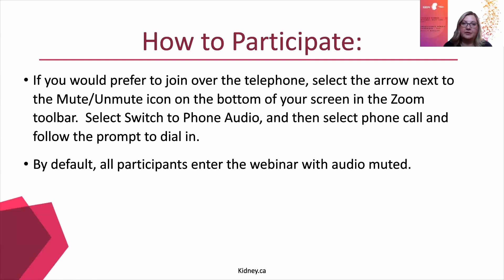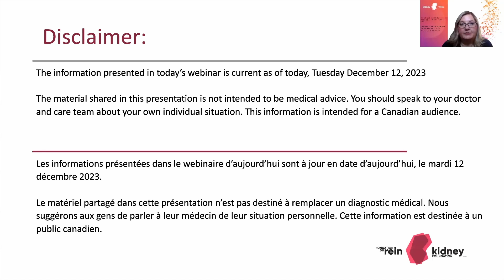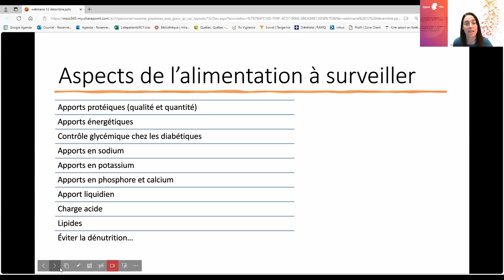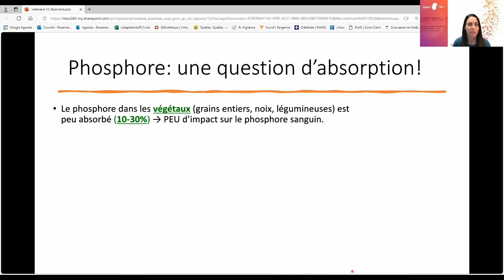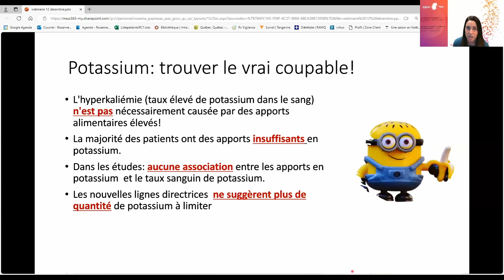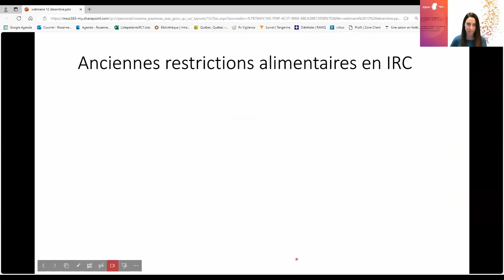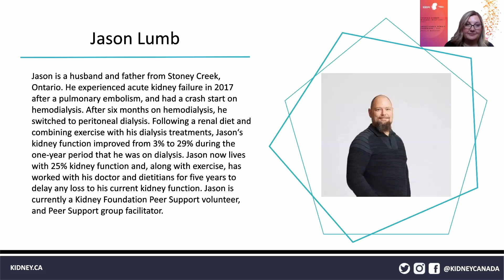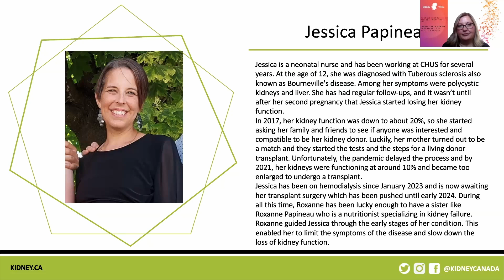Insuffisance rénale chronique : Que puis-je manger?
Roxanne Papineau, nutritionniste en néphrologie et présidente du RNNQ, accompagnée de Jessica Papineau et Jason Lumb, patients partenaires, vous donneront de nombreuses informations pratiques sur les points suivants:

Adopter une alimentation saine pour les reins
Intégrer des conseils nutritionnels pour maintenir ses reins en santé
Relever les défis diététiques liés à la maladie rénale
S'adapter aux changements alimentaires dans la vie de tous les jours
Ne manquez pas cette occasion d’accroître vos connaissances et d’améliorer votre santé rénale